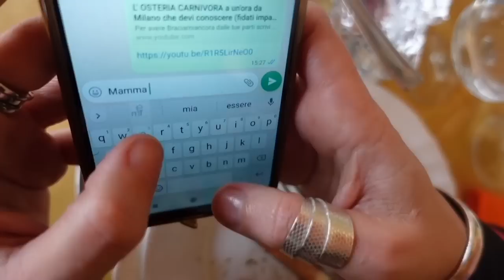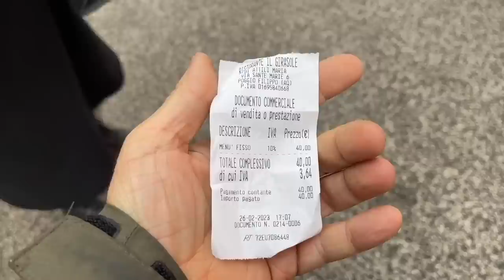🍝La TRATTORIA dove SPENDI ZERO (o quasi) e mangi TANTO (e bene)💸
Continua la nostra ricerca delle trattorie tipiche del nostro paese. Questa volta siamo andati dalle parti di Tagliacozzo, in Abruzzo provincia dell'Aquila, alla trattoria il Girasole per riempirci la pancia con il menu tipico di questa trattoria. Antipasto, due primi, grigliata mista, dolce e caffè.

Abbiamo speso davvero poco (per sapere quanto abbiamo speso dovete vedervi il video fino alla fine 😋)

Trattoria Il Girasole
Via del Passeggio, 67069 Poggio Filippo AQ